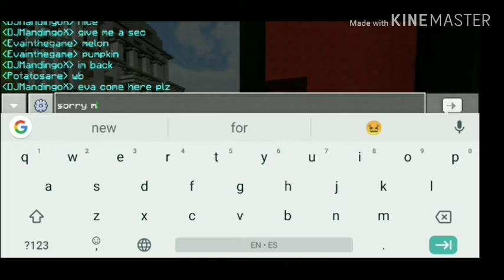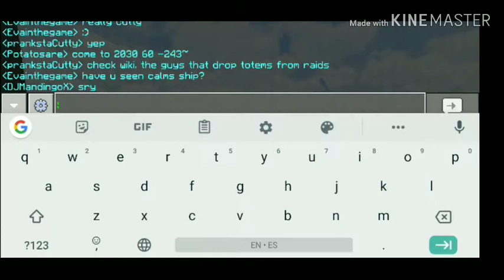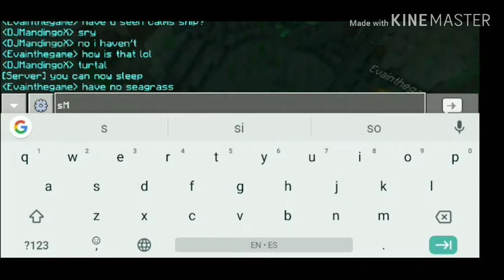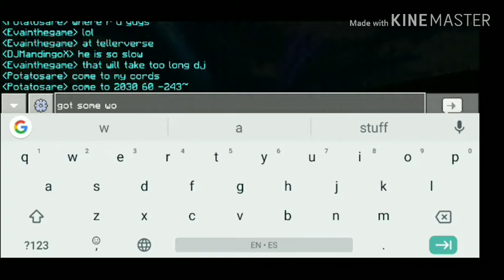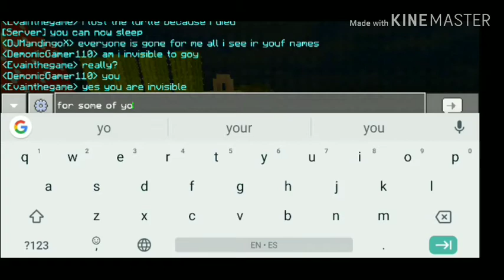Cosmic SMP Bonus Episode #1 - Turtle Play